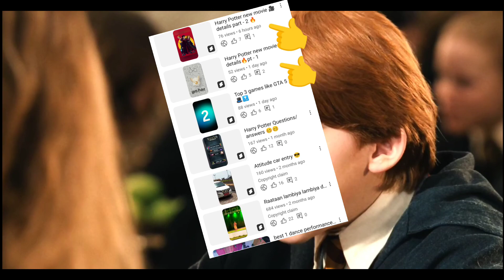Good News !! Harry Potter TV Series Officially Confirmed 💯😱🔥